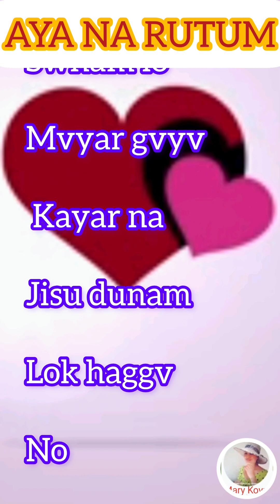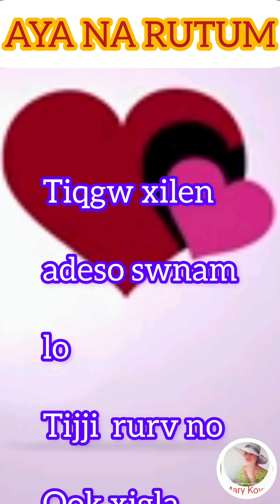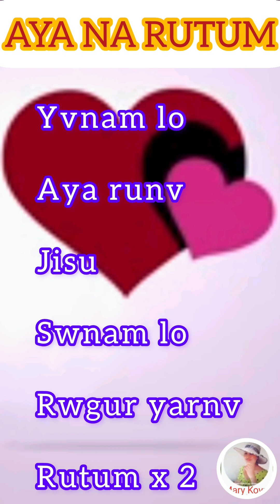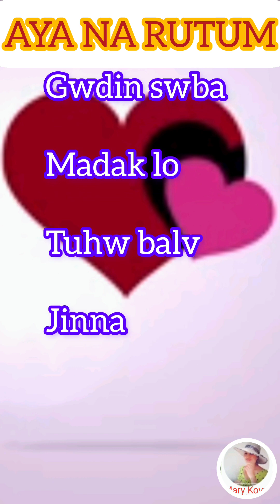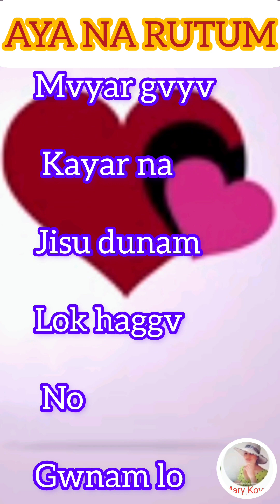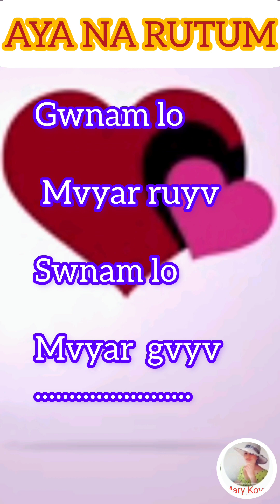Karaoke/ Track Aya na Rutum Galo Gospel Christian Song💝